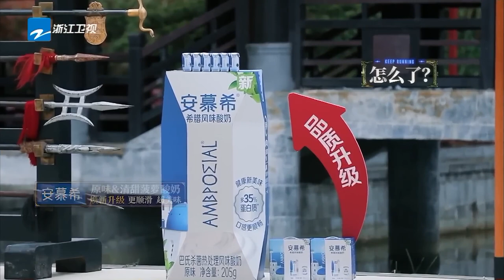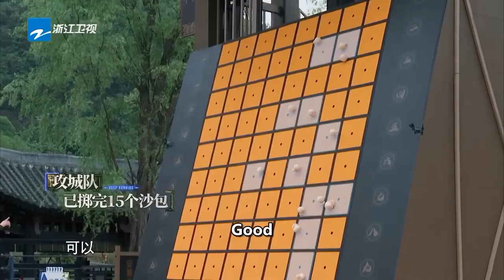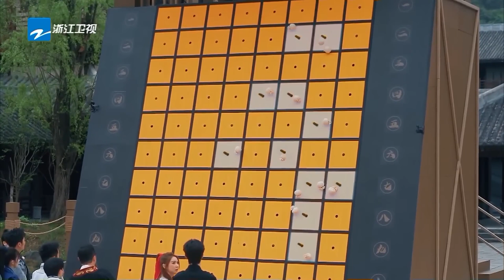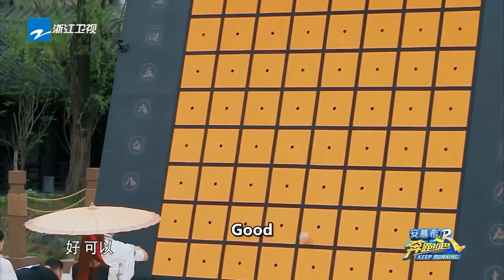Bailu rock climbing toe stuck|Keep Running S11|CLIP|EP6